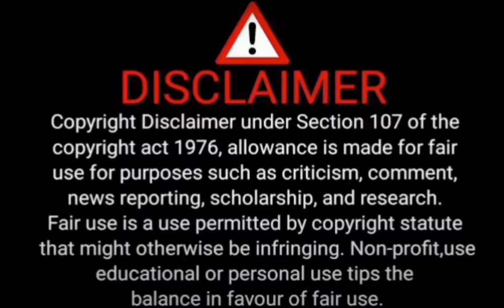പ്രേക്ഷകരെ ഞെട്ടിച്ച ചന്ദ്രകാന്തത്തിലെ ദുരന്തം..| Chandrakantham Serial Today climax nanda love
Chandrakantham Serial